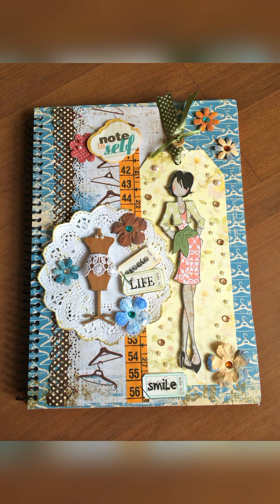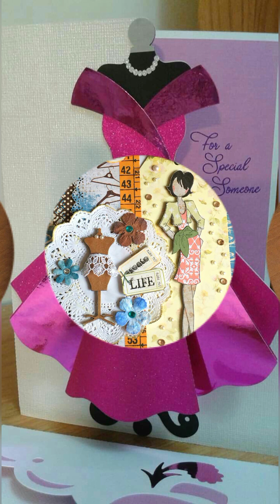New Amazing💁Sewing Book Cover Decoration Ideas 2024😘/How to decorate a Tailoring Book Cover?